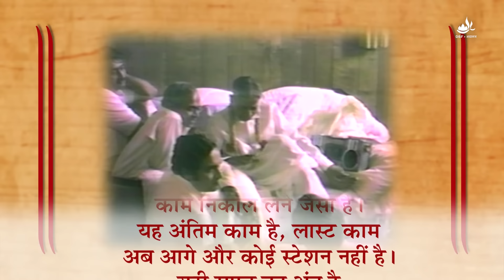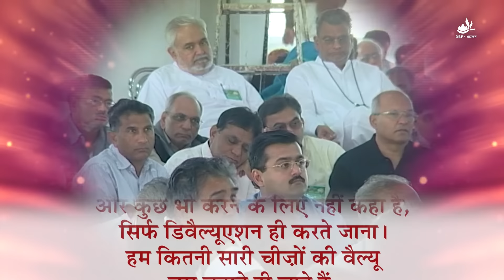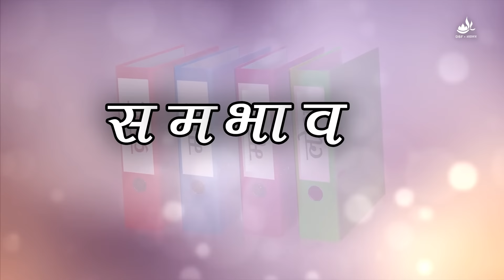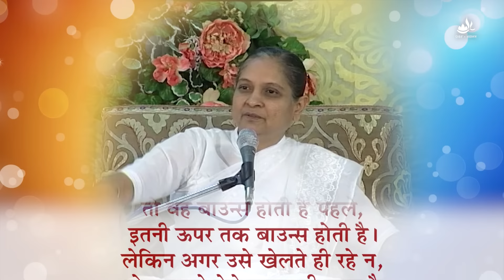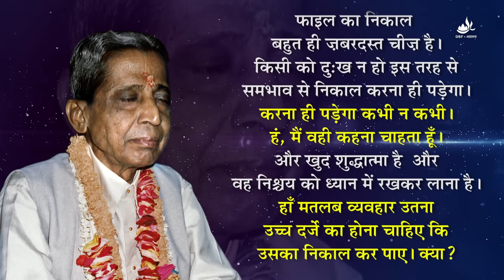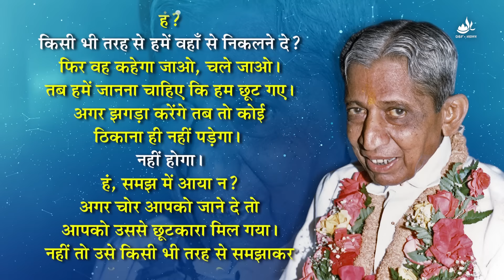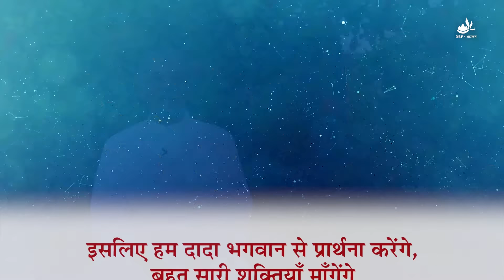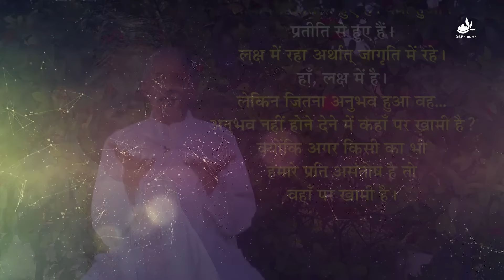गुरु पूर्णिमा स्पेशल वीडियो 2016 - समभाव से निकाल | Guru Purnima Special Video 2016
ज्ञानी अर्थात् कौन? जो निरंतर आत्मा में ही रहते हैं। बाहर पूरा संसार व्यवहार चलता रहता है, फिर वे व्यवहार से अलिप्त ही रहते हैं। दादाश्री का खुद का बिज़नेस था, कोट-टोपी, पॉलिश वाले जूते भी पहनते थे फिर भी एक क्षण के लिए भी देह भाव में नहीं रहते थे। दादा कहते थे, “जब ज्ञान हुआ तब से मैं ए.एम.पटेल के पड़ोसी के तौर पर ही रहता हूँ” और दादाश्री से मिलने वाले सभी लोगों को इसका अनुभव भी हुआ ही है।

आइए देखें ज्ञानी को, “गुरुपूर्णिमा” के अवसर पर बनाए गए इस स्पेशल वीडियो में।

Gurupurnima Special Video 2016 – Clear With Equanimity

Who is a Gnani? One who constantly remains in the Self. On the outside, all worldly life interactions go on, yet He remains detached from them. Dadashri had his own business, he wore a coat, a hat, and even polished shoes, yet he never prevailed in the belief that ‘I am the body’, even for a moment. Dada used to say, “From the moment I attained Gnan, I have remained as a neighbor of A.M. Patel.” And everyone that has met Him in person has surely experienced this.

Let’s observe the Gnani on the occasion of Gurupurnima through this special video.